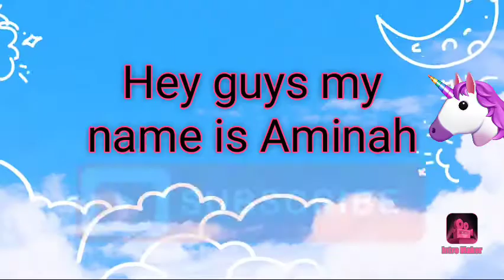July 10, 2020